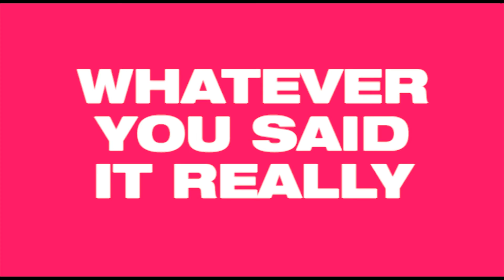Ravage! Ravage! - Join Up For The New Young Pony Club (2006) (Official Lyric Video)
Before Ravage! Ravage! turned into a DJ, and before it was a band, Ravage! Ravage! was a solo artist. His electroclashy synthpop was declared 'new rave' by Dutch media such as OOR, de Volkskrant, 3voor12 and Het Parool when he first put his demoes online on MySpace, back in 2006 when new rave was all the rage. As a tribute to the shortlived 'scene', he wrote this slightly creepy love song for the then brand new band the New Young Pony Club. Ravage! Ravage! performed it live at new rave parties such as Dirty Dirty Dancing (London), Penis In Vagina (Amsterdam) and Dirty Diamonds (Berlin).
The New Young Pony Club themselves gave a shout out to Ravage! Ravage! during their Amsterdam concert at London Calling in Paradiso, which you can hear at the start of this song.
Forgot all about new rave? Read and play as soundtrack. Glowsticks optional.